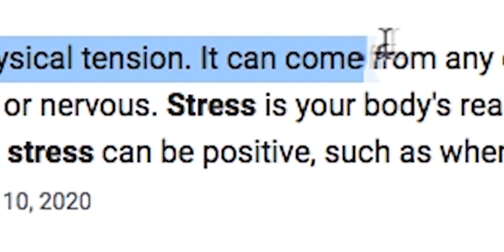Stress management short film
We all stress about one thing or another here and there. Some days it's fine and we have no worries in the world, then other days it's like we just want all of the weight to be lifted off our shoulders and sleep and stop stressing but it seems so hard to do. But, we always have the ability to try and turn a bad day, a hard day, a very stressful day into a brighter day or at least try our hardest to. A lot of times we can beat ourselves up about things we can or can't control but we have to remember to try and stay positive in those times and turn to something that makes us happy. Because tomorrow will come, you just have to get out of your own head and stop stressing.

GEAR I USE:
ND FILTER
DESK MICROPHONE
MINI RGB LIGHT
EXTERNAL HARD DRIVE